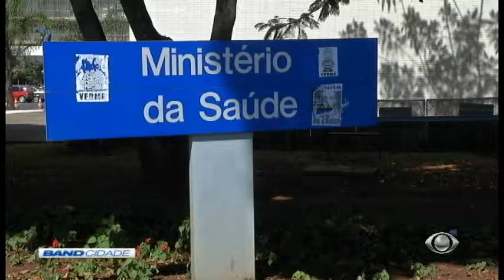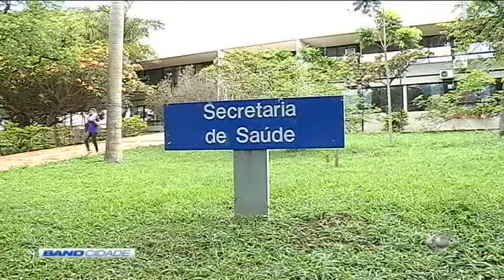Band Cidade 1ª Edição 10/11/2016 Bloco 2